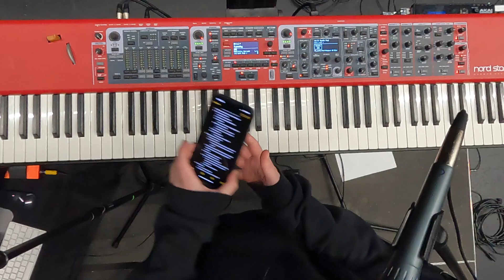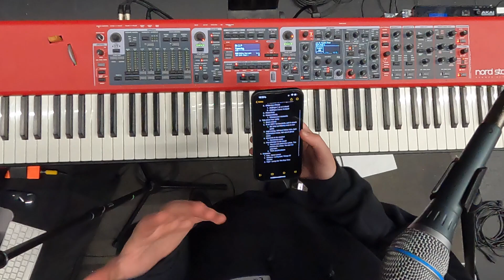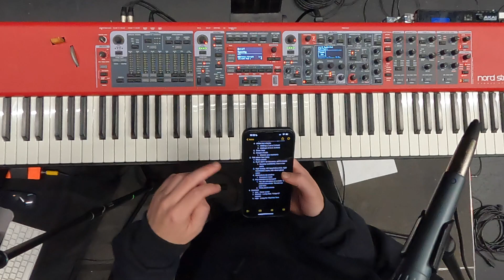Playing Keys In A Worship Band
A quick video explaining how I play keys in a worship band setting. Obviously, every church is different. This video is not meant to be taken as "this is the only way to play keys at church" - only how I tend to play :)

00:00 - Intro
00:27 - Nord Settings
01:20 - Chord Structures
08:13 - How I Play
16:03 - The Role of Keys In A Worship Band
18:41 - Examples
27:35 - Final Thoughts